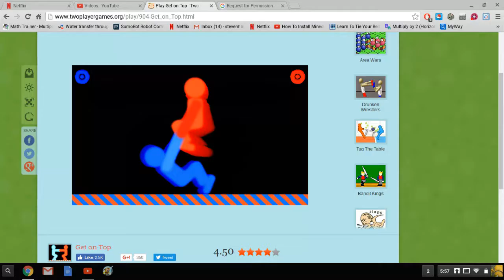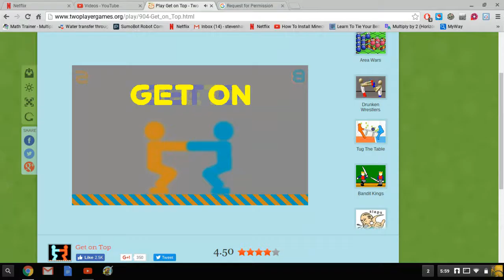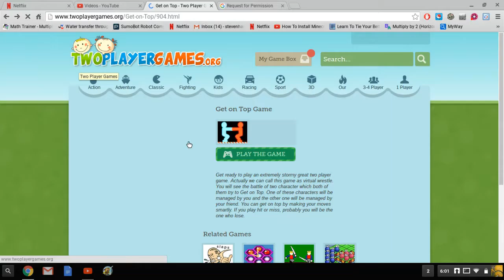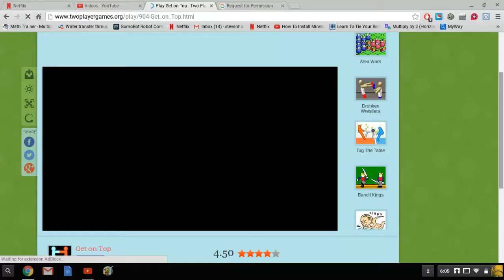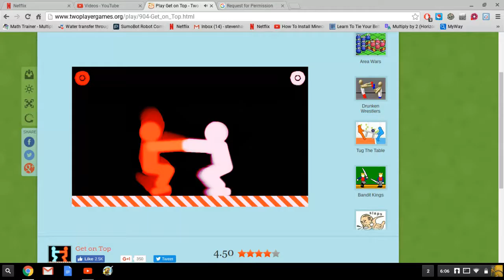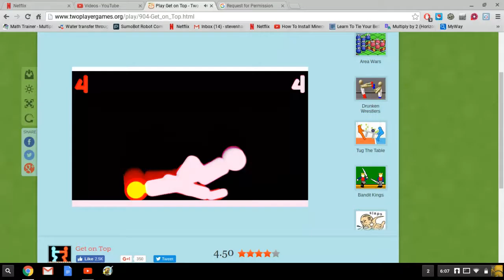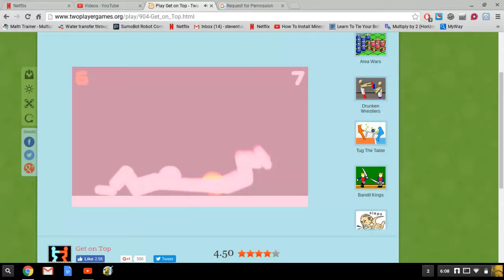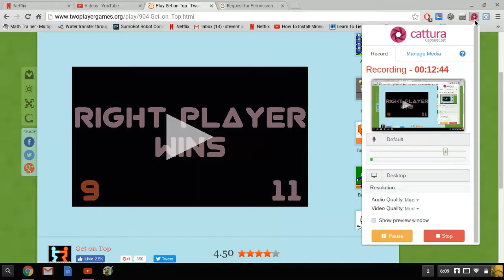playing get on top with my dad